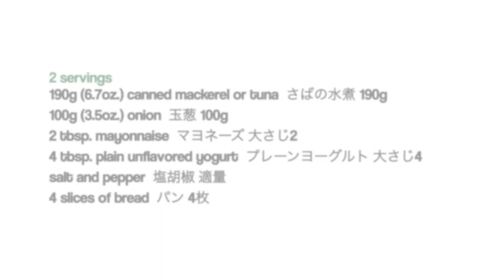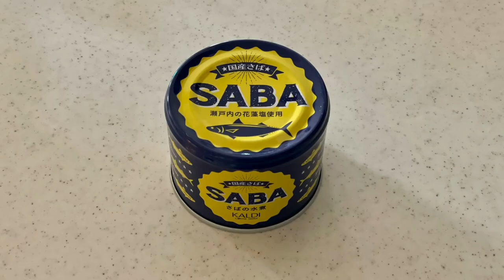Big Japanese Mackerel / Tuna Sandwiches (Recipe) SABAサンド | OCHIKERON | Create Eat Happy :)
Yogurt removes the fishy smell. Try out ;)

Big SABA Japanese Mackerel Sandwiches

Difficulty: Easy
Time: 30min
Number of servings: 2 servings

Ingredients
190g (6.7oz.) canned mackerel or tuna
100g (3.5oz.) onion
2 tbsp. mayonnaise
4 tbsp. plain unflavored yogurt
salt and pepper
4 slices of bread

Directions:
1. Put yogurt in a bowl lined with paper towel and leave for 10 minutes to drain well.
2. Finely chop the onion, sprinkle with salt and leave for 5 minutes. Rinse then drain well.
3. Drain canned mackerel, add the chopped onion, and mix well.
4. Add the yogurt, mayonnaise, salt and pepper, and mix well.
5. Wrap in plastic wrap or parchment paper, leave for 10 minutes to set, then cut in half to serve.

You can add tomato slices and/or cucumber slices if you like.

If you have recreated any of my food, you can share some pictures ochikeron. I am always happy to see them.